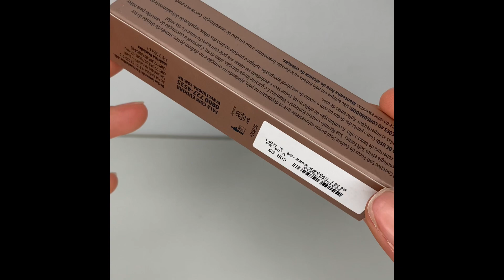CORRETIVO LINHA SOUL DE EUDORA!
Oi amores ❤️

Hoje tem um lançamento incrível da linha Soul de Eudora!!

Finalmente a Eudora nos proporcionou com um Corretivo na tão maravilhosa Linha Soul,é Corretivo de alta cobertura,acabamento soft e Mate com um preço que Super cabe no bolso!

Espero que gostem do vídeo,gravei com muito carinho.

PARA PARCERIAS!
Solicite o MÍDIA kIT pelo e-mail

TODA HONRA E GLÓRIA SEJA DADA AO SR JESUS